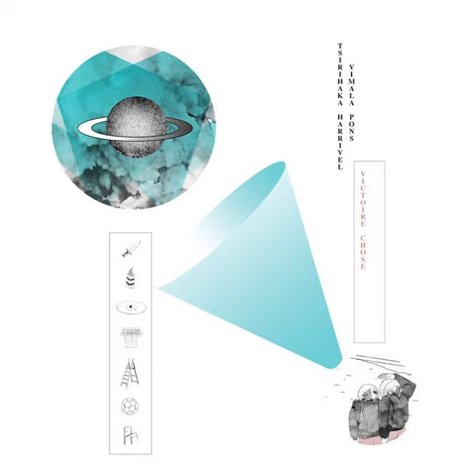Vimala Pons & Tsirihaka Harrivel - 'Rome yamaha' (official audio)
Extrait de l'album 'Victoire Chose'

Vimala Pons et Tsirihaka Harrivel sont deux figures du cirque contemporain. Ces geeks multi-instrumentistes touche-à-tout présentent depuis 2016 le spectacle GRANDE — sur les scènes de France et d’Europe. Dans la tradition du music hall qui leur est cher, cette pièce à rebours qui célèbre l’amourest jalonnée de hits bricolés de petits instruments laissant en tête de grandes mélodies. Après 3 ans de représentation, l’envie a germéd’un objet qui renfermerait cette musique omniprésente sur scène et dont les spectateurs émus ne peuvent se départir. Epaulés par Olivier Demeaux (Heimat, Cheveu, Accident du Travail), c’est en studio, reprenant les grands thèmes des revues de GRANDE — que les trois filous interprètent, arrangent, bouclent, en un mot: bidouillent, ce disque-OVNI, à la croisée de la musique de film et de l’album-concept. Sont convoqués ici l’expérimentation psychédélique de White Noise, les grandes BO italiennes de Morricone et Rota, ou japonaises de Yokohama et Kawai, s’entremêlant dans cet underground très français, de Brigitte Fontaine à La Grande Triple Alliance Internationale de l’Est. Un grand moment de musique ressentie et frissonnante.

Vimala Pons : chant, clavier, multipad, clarinette, claquettes
Tsirihaka Harrivel : chant, clavier, groovebox, guitare, trompette
Olivier 2mo: basson midi, solo de guitare, cordes synthétiques
Morgan Romagny : synthétiseurs additionnels

Écrit par : Tsirihaka Harrivel et Vimala Pons
réalisé par : Olivier 2mo et Tsirihaka Harrivel
arrangé et mixé par : Olivier 2mo
enregistré par : Morgan Romagny à Houlbec-Cocherel
couverture : Loup Gangloff
mastering vinyl : Mathieu Berthet
mastering digital : Paul Rannaud